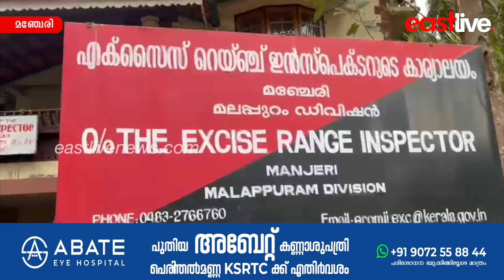മഞ്ചേരിയിൽ വീണ്ടും MDMA വേട്ട ; ഇത്തവണ എക്സൈസിൻറെ പിടിയിലായത് ചന്തക്കുന്ന് സ്വദേശി |MANJERI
MDMA hunt again in Mancheri; This time, a native of Chantakunn was caught by the excise